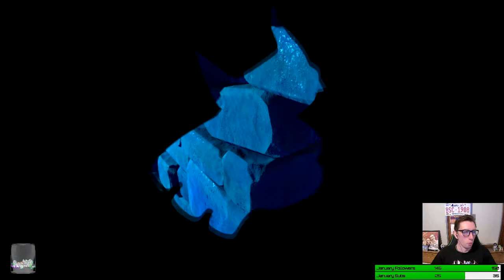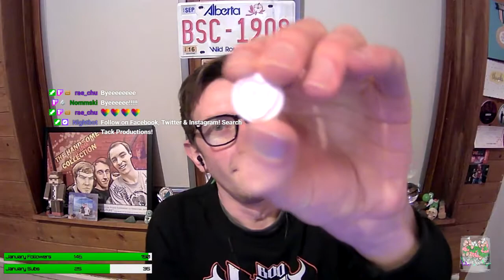LIVESTREAM: Yooka Laylee (4) - 30th January 2021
It's onwards to Mad Monster Mansion! I mean erm... not that...